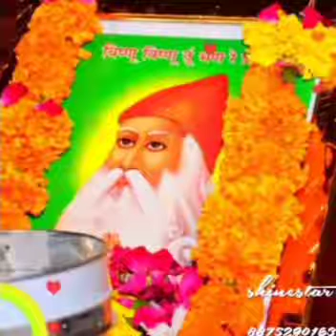गिरधर गोकुल आये गोपियों संदेशो मोकलो | संत सच्चिदानंद जी महाराज | सुपर लूर गीत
फुल एचडी क्वालिटी जंभाणी भजन, साखियों, और सभी की जानकारी के लिए अन्य कोई.  आप यानि स्वामी सच्चिदानंद जी महाराज चैनल आप भी कर सकते हैं IIII एक आँकड़ा और समाचार पत्र को स्वामी सच्चिदानंद जी महाराज चैनल जो सभी प्रकार के बिश्नोई चैनल का चैनल है ) किसी भी प्रकार के वायरस पर लाइव के लिए !  हम आप जानते हैं, अच्छी तरह से पूर्ण HD गुणवत्ता में ये भी देखें।  कृपया एक बार सेवा का अवसर दें।